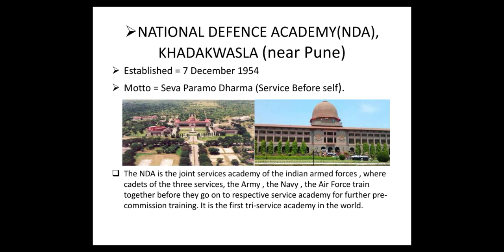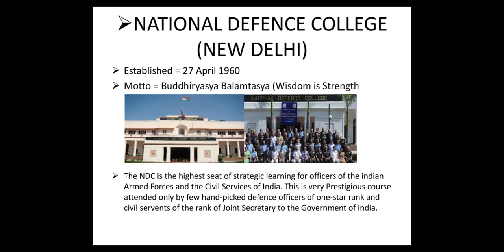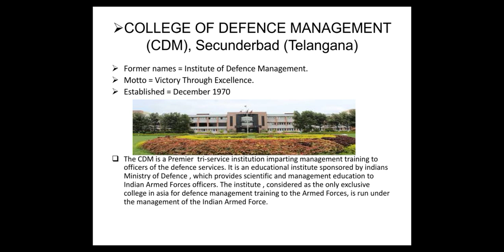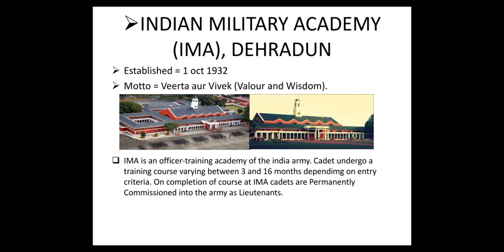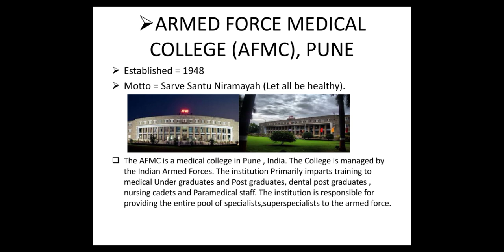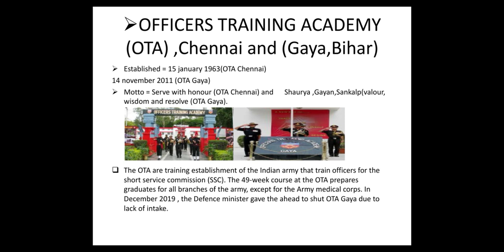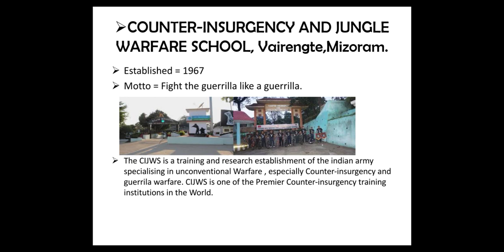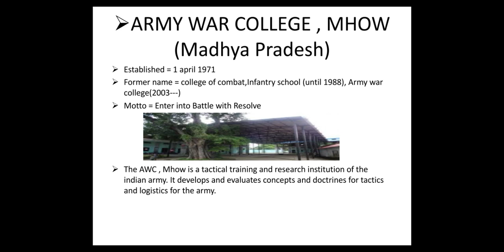Armed Training Institutions of India.------भारतीय सेना के प्रशिक्षण संस्थान।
Armed training institutions of India.
1.National Defence Academy(NDA),Khadakwasla(Pune)
2.National Defence college,New Delhi
3.College of Defence Management,Telangana
4.Rashtriya indian military college,Dehradun
5.Indian Military Academy,Dehradun
6.Armed force medical college,Pune
7.officers training academy(OTA)Chennai,TN
8.High altitute warfare school Gulmarg (J&K)
9.Counter Insurgency and jungle Warfare school ,vairengte,Mizorem.
10.Army war college ,Mhow,Madhya Pradesh.

✓The indian military services have established numerous academies and staff colleges across India for the purpose of training professional soldiers in military sciences, warfare command and strategy ,and associated technologies:

✓Educational and training- Rashtriya indian military college.
✓Integrated national institute- National defence college (NDC).
College of Defence Management (CDM)
National defence academy(NDA).
✓Indian army- Army war college,Mhow.
Indian military academy,officer training academy,High altitute warfare school,Armoured corps centre and school (ACCS), Ahmedabad.(CME),(CIJW),(AMC),(CMM),(MCEME),(ACC).
✓TRI SERVICE INSTITUTION--
1.National defence college(NDC).
2.College of Defence Management(IDM).
3.Defence service staff college(DSSC),Wellington.
4.Military institute of technology (MILIT) Pune.
5.National defence academy(NDA).
✓MEDICAL PERSONNEL:
1.Armed forces medical college (AFMC).